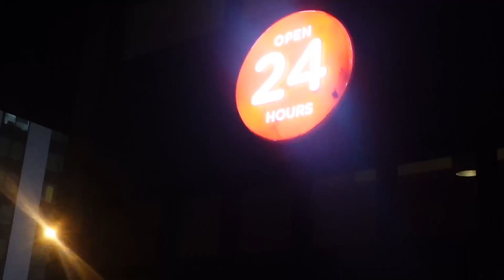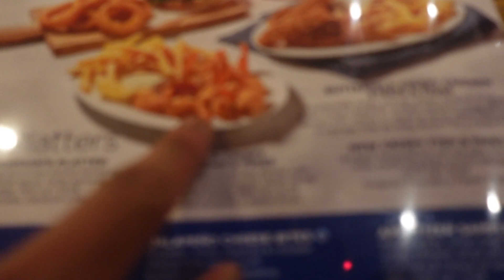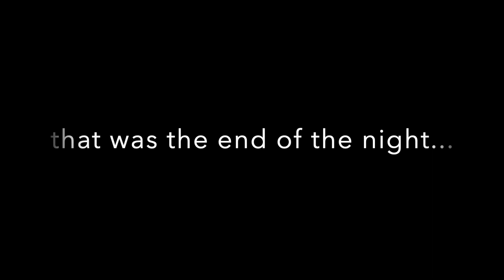A DAY AT THE BIG EL PASO FAIR...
THANK YOU GUYS SOOO MUCH FOR WATCHING:)))))
i hope you enjoyed this vlog as i experienced the big el paso fair
and ya'll give me some ideas of what you guys wanna see in the next vlogs.
ANYWAYSSS i hope you all are doing amazing as always:D